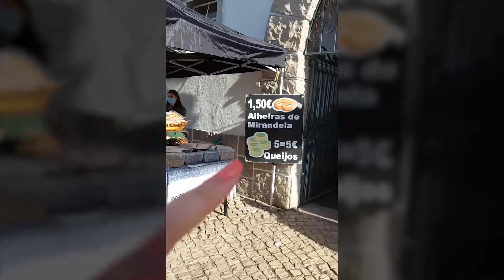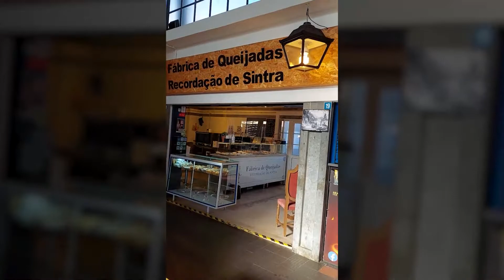Feira Em Portugal | Mostrando A Feira De Rua Da Cidade De Sintra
Já imaginou como são as feiras em Portugal? Pensando nisso, decidi gravar um vídeo inesperado porque achei tão interessante e bonito uma das feiras aqui da cidade de Sintra que pensei, porque não compartilhar?
Aperta o play e vem comigo.

(vídeo vertical)

▶️ Gostou? Curta, comente e compartilhe com aquela pessoa que você lembrou durante este vídeo.

Deus te abençoe abundantemente,

Amanda Martinelli

VÍDEO: Feira Em Portugal | Mostrando A Feira De Rua Da Cidade De Sintra
APRESENTAÇÃO: AMANDA MARTINELLI